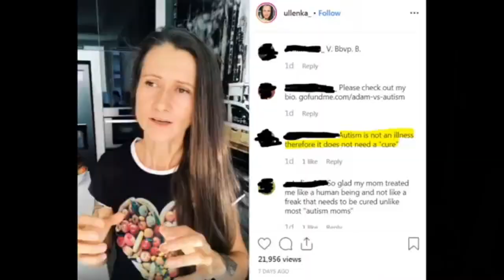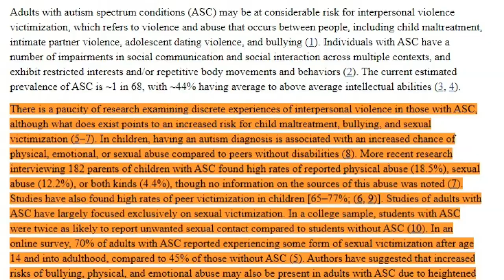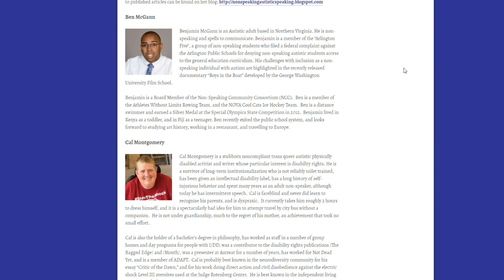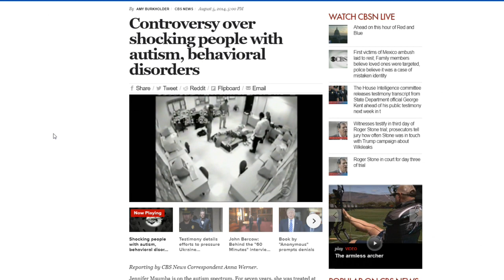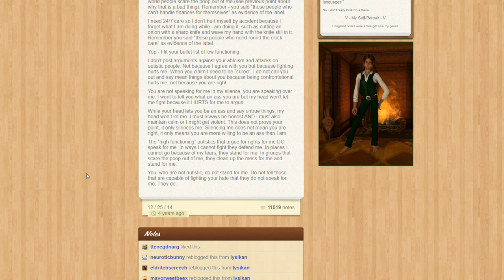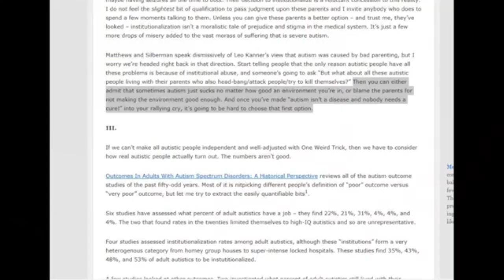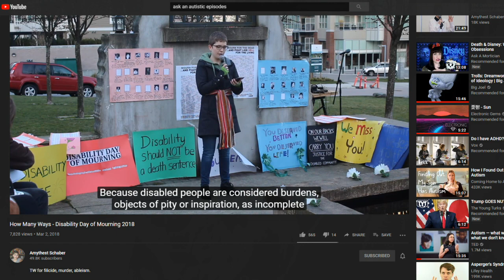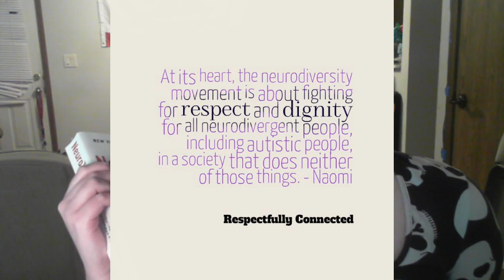Popular Youtuber Advocates Aborting Autistic/Mentally Handicapped fetuses** in the Womb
Nothing about us without us. Autism rights are human rights.

I'm Pro CHOICE and updated the title to say "fetus" instead of "people" to reflect this. I'm sorry for the poor wording.

Why not Autism Speaks?